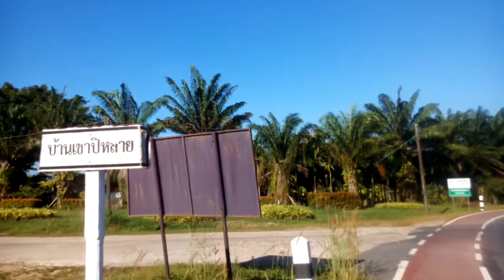ช่างแว่นบ่มีไกด์ขับมอร์เตอร์ไซด์suzuki,rc80เที่ยว,บ้านต้นแซะ-หาดนาไต้,ต.โคกกลอย,อ.ตะกั่วทุง,พังงา